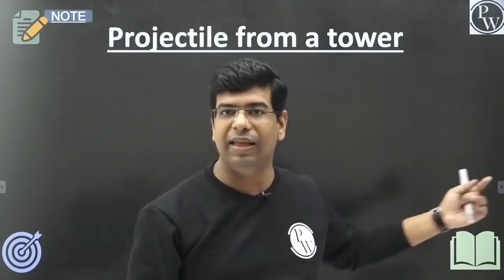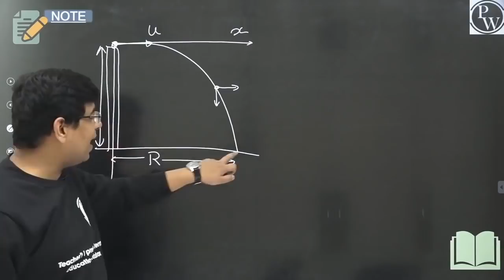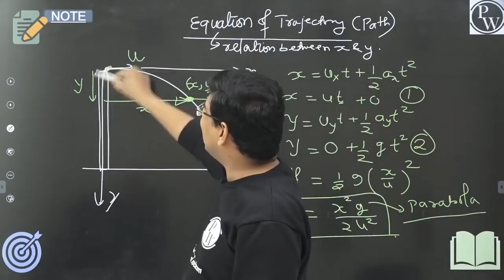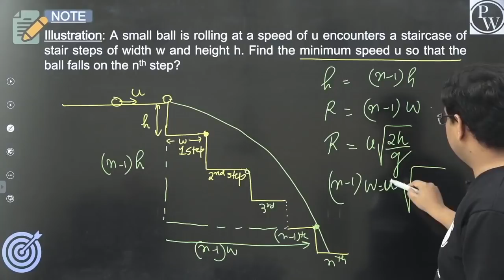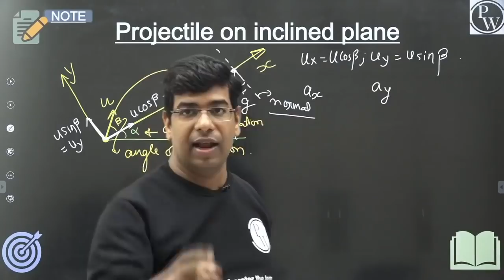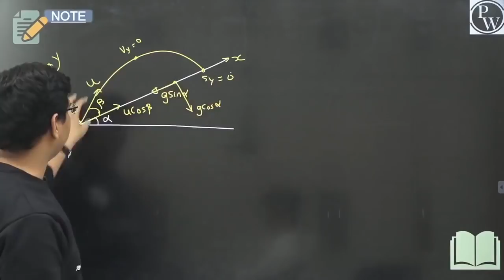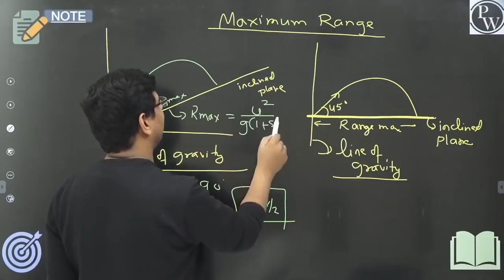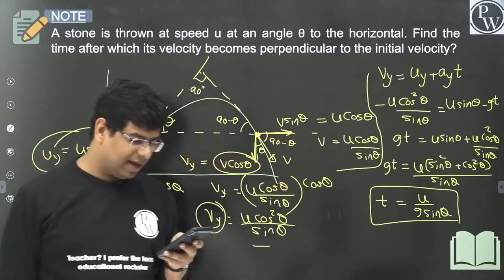Motion in a plane 05 | Projectile from a tower | Projectile on inclined plane | Class 11| JEE| NEET